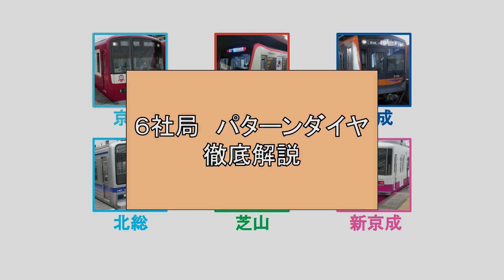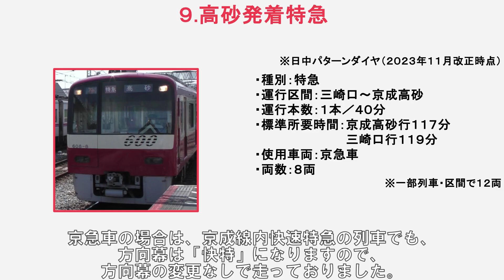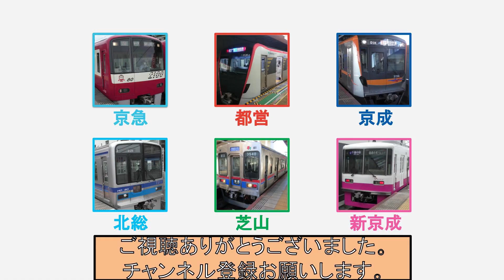高砂発着特急【6社局パターンダイヤ徹底解説8】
京急・都営・京成・北総・芝山・新京成
線路が繋がる6社局のパターンダイヤを徹底的に見ていきます。
京急線の横浜方面特急のうち、高砂を始発・終着とする列車です。
先日解説した青砥発着の特急と似ているのですが
京成線内では違いがあります。
どちらが上位種別なのか、問いたくなるような不思議な接続もあります。
それから、京成線内での種別をどう決めているのか
といったことについても考えてみました。

本動画は、日中パターンダイヤを対象に解説していきます。
朝夕ラッシュ時等その他の時間帯は、勿論違う形態の列車も走ります。
列車には敢えて乗らず、各駅での発着の様子を撮ることに徹しています。
車内が混雑すると、撮影できない
撮影できても、他の利用客に迷惑が掛かる可能性があるためです。
また、ホームの長さに余裕がない駅も多い中で
安全な場所で撮影しているため、中途半端な立ち位置で撮っていると感じる
映像もあるかと思います。
マナー遵守、安全第一で撮っておりますので
ご了承のほどお願い申し上げます。

※2024年7月1より、チャンネル名を変更しました。